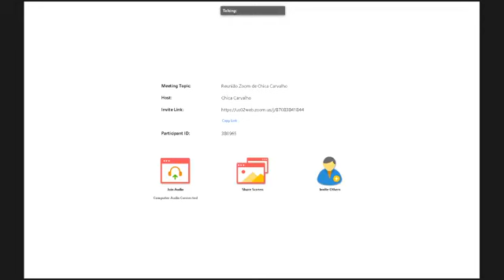Erika Kokay conversa com Helder Salomão